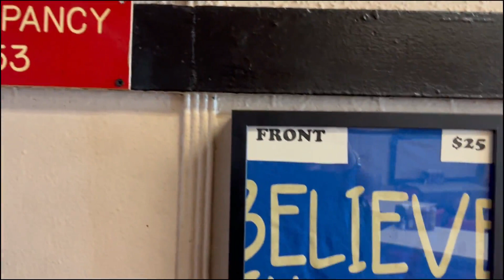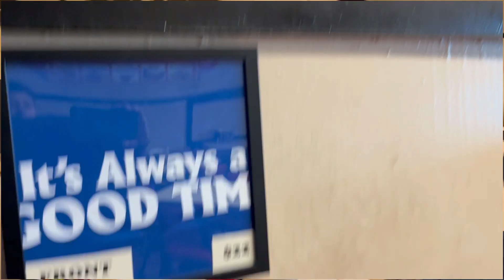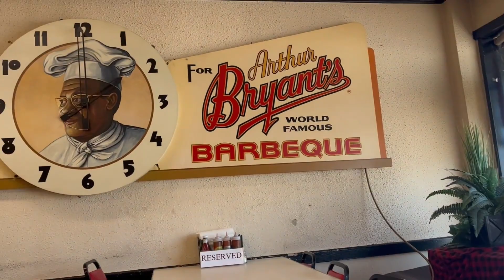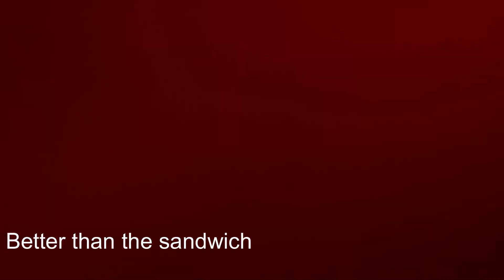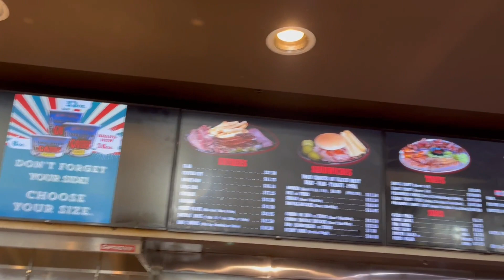Kansas City Best Bar-b-que !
Me and my son went to two classic Kansas City BBQ spots and review their food.  We explored Arthur Bryant's and Gates. Please check out the video.

Gates Bar-B-Sauce:   Delicious!!